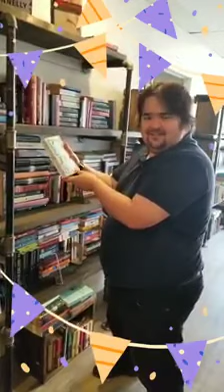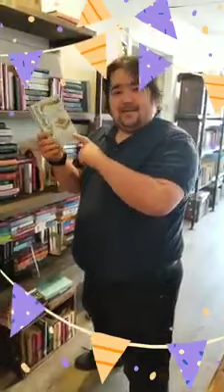Peterh's Picks: The Beauty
Me reading the back of a book I took off the shelf in Foundry Books at 208 Bridge Street, Carleton Place, Ontario, Canada. This one is called The Beauty. Hope you like it.